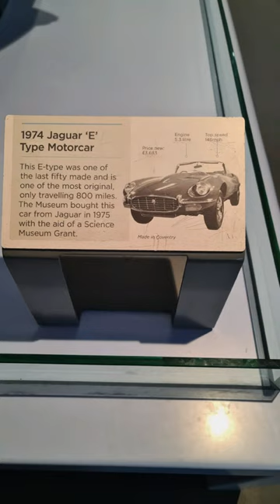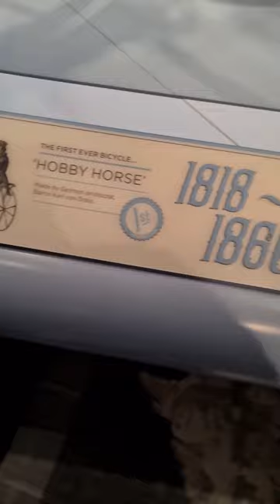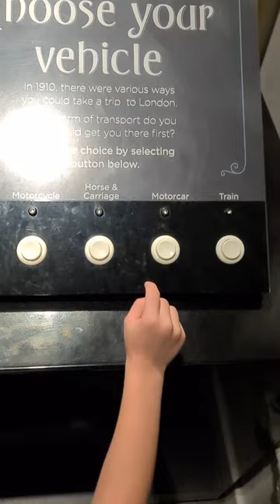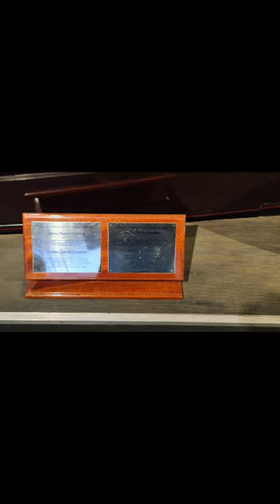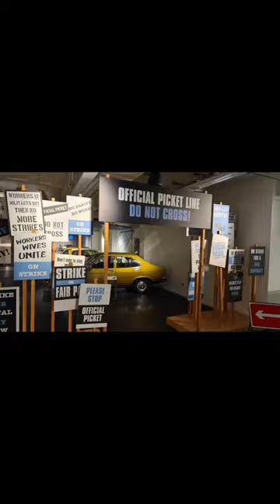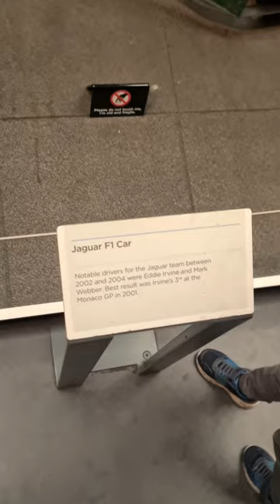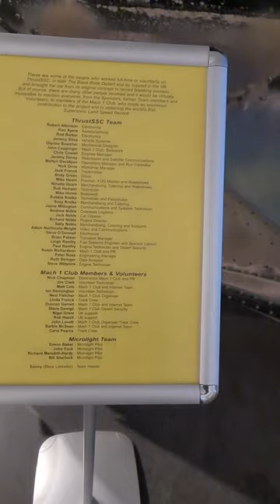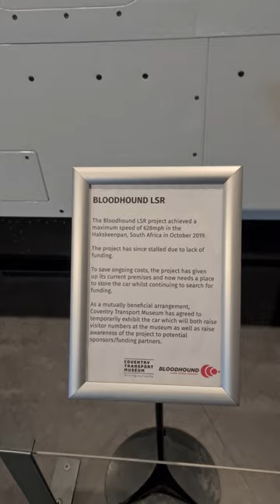Exploring Coventry Transport Museum, with a warning at the end !!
A Brilliant day out exploring Coventry Transport Museum!  lots of wheels, engines and even jet engines !!

A must for all Transport enthusiasts!